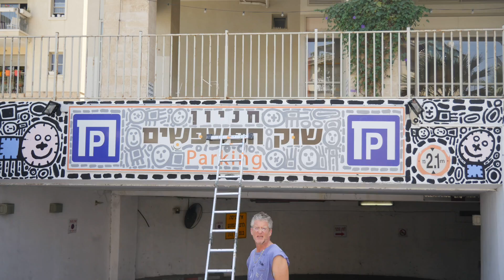Tamir Shefer, Flee Market, Jaffa, Tel Aviv, Israel